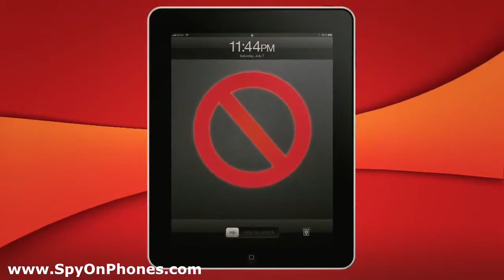PhoneSheriff- A Remarkable Phone Monitoring Solution!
Our main website is down due to issues.

There's danger on the Internet.
The toughest protection for your child is PhoneSheriff and you!

PhoneSheriff restricts unhealthy communications and helps you protect your child from the potential downfalls of the internet on all phones and now tablets. PhoneSheriff blocks phone numbers you choose and will lock the phone at the times of
your choosing.

Prevent your child from over using their phone or tablet keeping them focused on school work and rewarding activities. You can track your child via GPS and monitor texts for abuse including sexting and bullying. Filtering and logging features give you the ability to control what comes in and goes out of your child's phone or tablet.

PhoneSheriff installs super fast and easily. You can track all their mobile interactions in real time from any computer anywhere in the world with complete privacy. PhoneSheriff server stores all data, insuring parents always have information, that can't be deleted.

The toughest critics out there give PhoneSheriff top ratings in shielding your child from danger. PhoneSheriff, it's the toughest protection for parents!